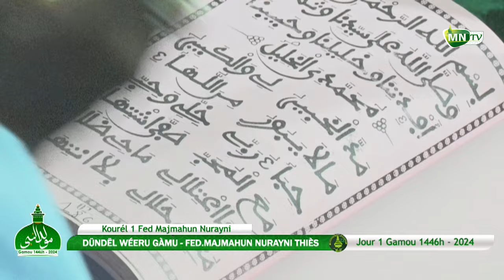MADAL KHABIROU LISSANOU CHOUKRI Doundeul Weeru Gamou - Jour 1 - Kurel 1 FMN THIES